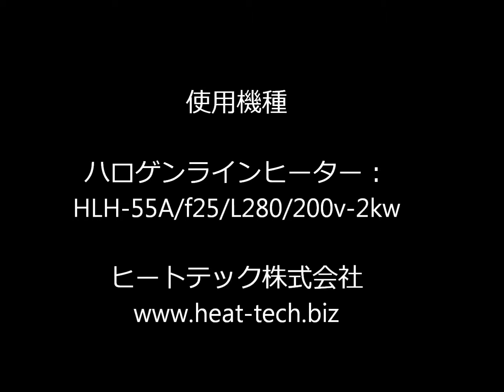ハロゲンラインヒーターで木材の加熱 【 非接触高温加熱 ヒートテック(株) 】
集光型ハロゲンラインヒーターで材木を加熱する、デモンストレーションビデオです。
詳細は下記サイトで確認して下さい。